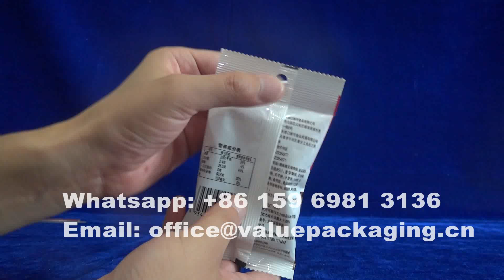TLEN1587 What's the bag dimension of chocolate ball 20 g (8 pcs) pillow sachet bag